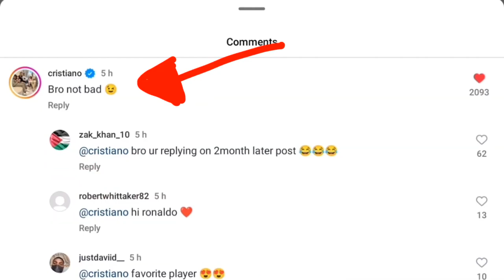Ronaldo dành lời khen cho nỗ lực tập gym của đồng đội cũ tại Real Madrid